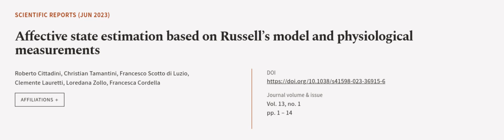Affective state estimation based on Russell’s model and physiological measurements | RTCL.TV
### Keywords ###

### Article Attribution ###
Title: Affective state estimation based on Russell’s model and physiological measurements
Authors: Roberto Cittadini, Christian Tamantini, Francesco Scotto di Luzio, Clemente Lauretti, Loredana Zollo ,and Francesca Cordella

### Video Timestamps ###
0:00:00 - Summary
0:00:52 - Title
0:01:00 - Outro
0:01:05 - End